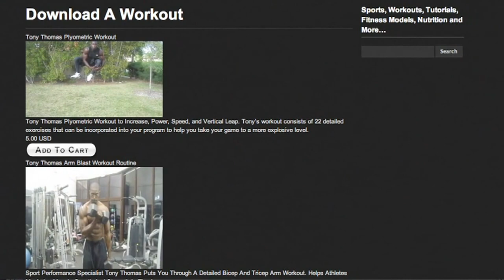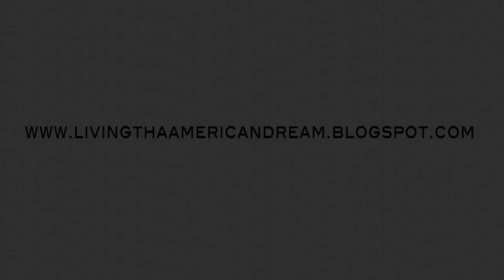LIVING THE AMERICAN DREAM EPISODE ONE: HOSTED BY DUSHON EX DANIELS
EXE PRODUCTION GROUP is a collection of talented companies put together by Dushon Ex Daniels, CEO / Owner  / Designer of Expressive Clothing LLC creates of the EXE Brand . He saw the great potential in each individual company and decided to bring them together to work on special projects. The group includes Versataal Video; graphic and editing company, 3 Cousins Entertainment Inc; production company, 2B Films Inc; filming and editing company and Dushon's company Expressive Clothing LLC; clothing design, casting, styling and brand development.

EXE PRODUCTION GROUP is currently working on their first in a few different categories. Its first reality show pilot with one of the best night clubs on South Beach, Club Play. Its first big screen motion picture called Bruthaz Keeper  written by 3 Cousins Entertainment Inc and Dushon Ex Daniels. Directed by Charlem Medeus of 2B Films Inc and edited by Versataal Video. Starring Dushon Ex Daniels, Bryant Wilson, Jean j. Souffrant and Wilder Saint-Vil. Special appearances by Ted Vernon of SOBE Classic Cars and Mike Vetter's kit car THE ETV.  Also  their first Video Blog Show called LIVING THA AMERICAN DREAM hosted by Dushon Ex Daniels.  Produced by Dushon Ex Daniels and Versataal Video. So, as you can see EXE PRODUCTION GROUP has a passion for hard work and perfection.